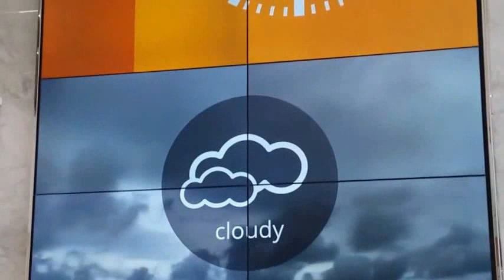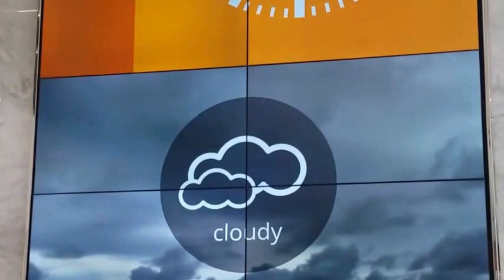Bedford House video wall clip